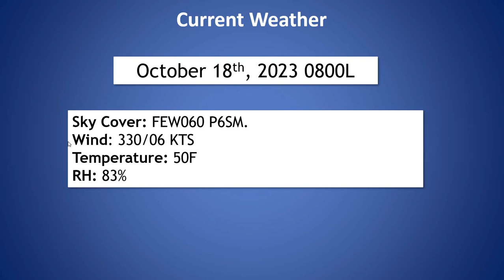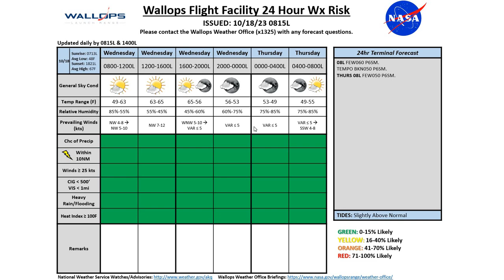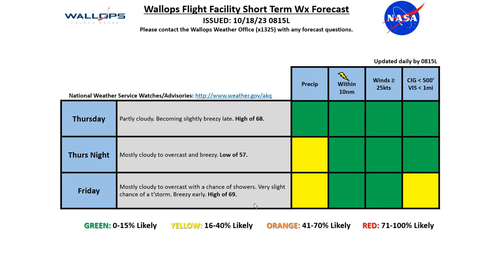Daily Wallops Island Operations Weather Briefing October 18th 2023